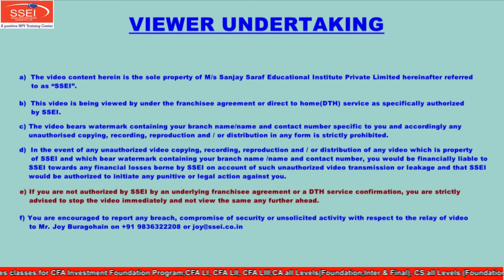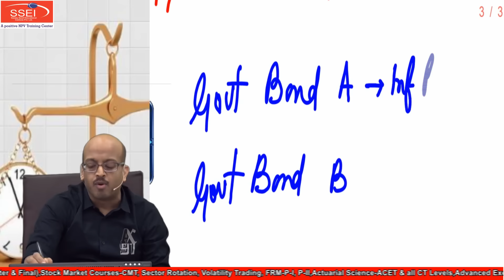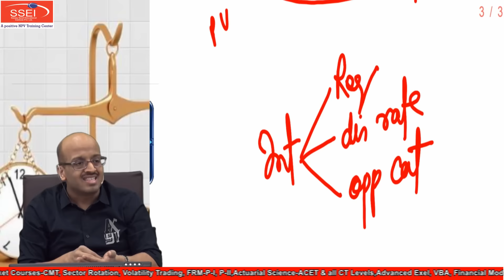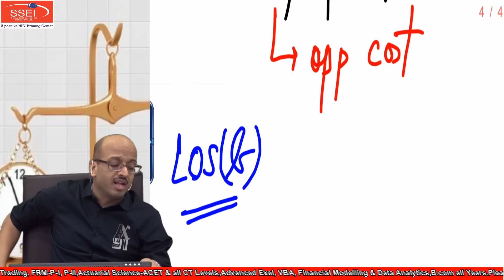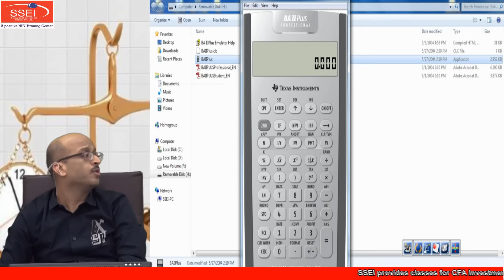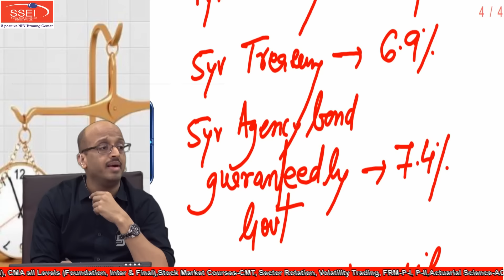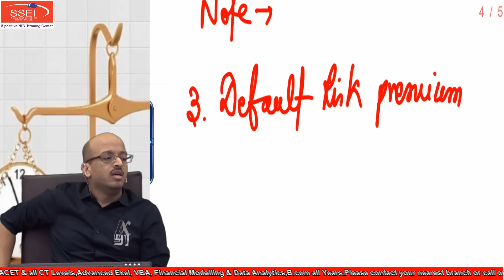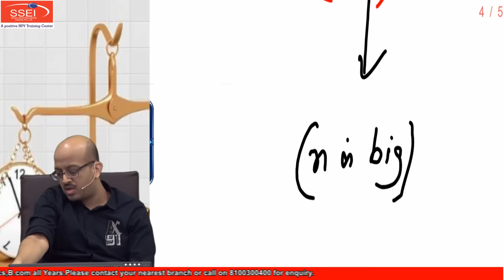CFA LEVEL 1 | TIME VALUE OF MONEY CLASS 1| Sanjay Saraf Sir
CFA | FRM | CFA Level 1 | CFA Level Video | TIME VALUE OF MONEY CLASS 1

We Hope that you had a great learning experience with us.

SSEI | Sanjay Saraf Educational Institute